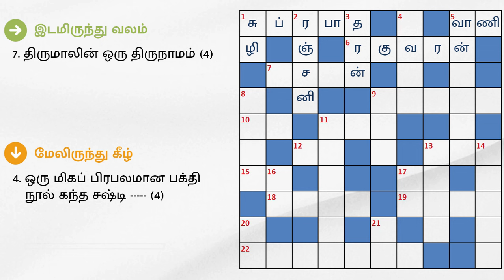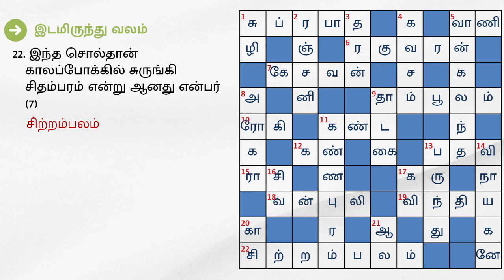19/01/2024 | தினமலர் ஆன்மீக மலர் குறுக்கெழுத்து போட்டி | dinamalar aanmeega malar kurukeluthu potti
ஆன்மீக குறுக்கெழுத்து புதிர் | ஜன 19, 2024 | வெள்ளி | தினமலர் - ஆன்மீக மலர் | Aanmeega Crossword Puzzle | Jan 19, 2024 | Dinamalar Aanmeega Malar

இடமிருந்து வலம்

1. சேவை திருமலையில் காலை மூன்று மணி முதல் நான்கு மணி வரை நடைபெறுகிறது (5)
5. கலைமகளின் ஒரு பெயர் (2)
6. தனது வம்சத்தை அடிப்படையாகக் கொண்ட ராமபிரானின் பெயர் (5)
7. திருமாலின் ஒரு திருநாமம் (4)
9. வெற்றிலை பாக்கை இப்படியும் குறிப்பிடுவதுண்டு (5)
10. கண்ணன் பிறந்த நட்சத்திரத்தின் முதல் இரு எழுத்துகள் (2)
11. வேங்கடவனை கண் தெய்வம் என எண்ணுபவர்கள் ஏராளம் (3)
12. திருவாரூரில் புகழ் பெற்றது எண் முருகன் கோயில் (2)
13. இறந்தவர்களை சிவ அல்லது வைகுந்த அடைந்து விட்டதாக கூறுவது உண்டு (3)
15. உங்கள் ஜாதகத்தில் ராசிக் கட்டத்தில் சந்திரன் எந்த வீட்டில் இருக்கிறாரோ அதுவே உங்கள் (2)
17. கர்ப்பக்கிரகத்தை ---வறை என்பார்கள் (2)
18. ' வாகனனே சரணம் ஐயப்பா' (4)
19. அகத்திய முனிவர் மலையின் செருக்கை அடக்கினார் (4)
22. இந்த சொல்தான் காலப்போக்கில் சுருங்கி சிதம்பரம் என்று ஆனது என்பர் (7)

மேலிருந்து கீழ்

1. எழுதும்போது பிள்ளையார் --- போட்டுவிட்டு எழுதத் தொடங்குபவர்கள் அனேகம் (2)
2. ' யே ரட்சிப்பாய் கெஞ்சுகிறேன் அம்மா' என்கிறது கற்பகாம்பாள் தொடர்பான ஒரு பாடல் வரி (4)
3. ஸ்ரீ என்பது திருமாலின் ஒரு பெயர் (3)
4. ஒரு மிகப் பிரபலமான பக்தி நூல் கந்த சஷ்டி (4)
5. ' மாணிக்கவாசக' எனத் தொடங்குகிறது வள்ளலாரின் ஒரு பாடல் (6)
8. கார்த்திகை தீபத்தன்று 'அண்ணாமலையானுக்கு ' என்ற கோஷத்தை அதிகம் கேட்கலாம் (4)
9. யாகத்தை அழிக்க வந்த இந்த அரக்கியை ராமபிரான் கொன்றார் (3)
11. திருக் ராமநாதீஸ்வரர் கோயில் பாடல் பெற்ற தலங்களில் ஒன்று (6)
13. பெருமாள் வாகனமான கருடனை கிருஷ்ணப் என்பதுண்டு (4)
14. '. வினை தீர்ப்பவனே வேழ முகத்தோனே, ஞால முதல்வனே' (5)
17. சிலேடைப் பாடல்கள் எழுதுவதில் தலைசிறந்தவர் ---காளமேகம் (2)
20. பனாரஸ், வாரணாசி என்றெல்லாம் கூட அழைக்கப்படும் நகரம் (2)
21. சிவ பெருமான் --- கால விஷத்தை உண்டார் (2)